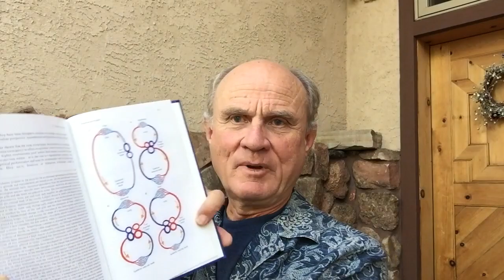The heart is not a pump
This video is about The Heart